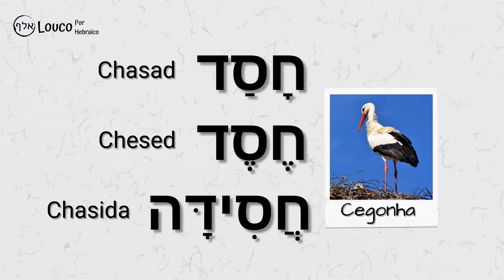O significado de bondade Chesed - Hebraico